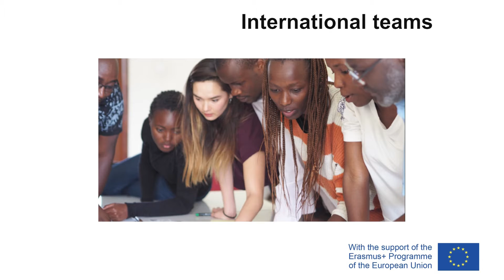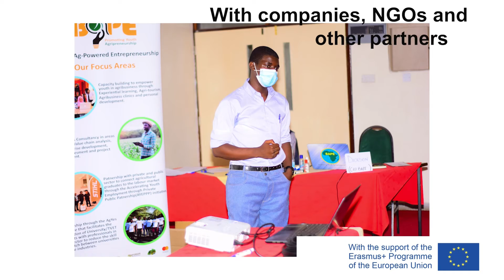AgriSCALE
AgriSCALE is a joint initiative for building educational capacity in Sub-Saharan Africa in the fields of bioeconomy and agriculture.

Students from all partner universities are welcome to join the field challenges, arranged in 2021–2023.

agriscale.net
hamk.fi/africa